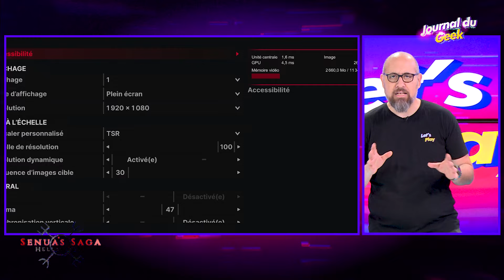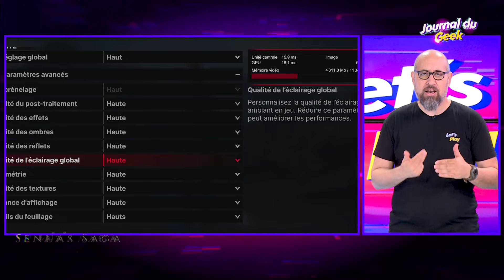Hellblade 2: رسومات مذهلة وقصة مشوقة، لكن هل هذا كافٍ؟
مرحباً يا عشاق الألعاب! 🎮 اليوم، نغوص في عالم Senua's Saga: Hellblade 2 الساحر. ستغطي هذه المراجعة خمسة جوانب رئيسية تجعل هذه اللعبة تحفة فنية حقيقية. لنبدأ! 🚀

1. قصة إنشاء اللعبة والتقنيات:
- وراء الكواليس: اكتشف التقنيات المذهلة التي استخدمتها Ninja Theory لإحياء عالم Senua. من التقاط ملامح الممثلين الحقيقيين إلى صنع الأزياء يدوياً، الاهتمام بالتفاصيل مذهل. 🎭
- Unreal Engine 5: تعرف على كيفية تعزيز هذا المحرك القوي لواقعية اللعبة وغمر اللاعبين في كل مشهد. 🌟

2. السيناريو:
- قصة ملحمية: تابع رحلة Senua وهي تواجه شياطينها الداخلية والتهديدات الخارجية في قصة مصممة بشكل جميل. السرد عاطفي وجذاب، يبقي اللاعبين مشدودين من البداية إلى النهاية. 📖
- تطوير الشخصيات: نمو Senua وتفاعلاتها مع الشخصيات الأخرى تضيف عمقاً للقصة، مما يجعلها تجربة غامرة حقاً. 🧠

3. مدة اللعبة:
- قصيرة ولكن مؤثرة: تستغرق الحملة الرئيسية حوالي 6 إلى 7 ساعات لإكمالها، مما يجعلها تجربة مركزة ولكن مؤثرة. بالنسبة للمكملين، قد تستغرق حوالي 8 إلى 9 ساعات للعثور على جميع المقتنيات. ⏱️
- تجربة مركزة: تم تصميم طول اللعبة لتقديم سرد مركّز دون حشو غير ضروري، مما يضمن أن يكون كل لحظة ذات معنى. 🎯

4. التحسينات لأجهزة Xbox Series X والكمبيوتر الشخصي:
- أداء سلس: تعمل Hellblade 2 بشكل جميل على كل من Xbox Series X وأجهزة الكمبيوتر عالية الأداء. مع الإعدادات المحسنة، يمكن للاعبين الاستمتاع برسومات مذهلة دون التضحية بالأداء. 🖥️
- إعدادات الرسومات: تعرف على أفضل الإعدادات للحصول على أقصى استفادة من أجهزتك، سواء كنت تستخدم RTX 4080 أو إعداداً أكثر تواضعاً. ⚙️

5. الرسومات:
- تحفة بصرية: الرسومات في Hellblade 2 مذهلة بكل معنى الكلمة. من نماذج الشخصيات المفصلة إلى المناظر الطبيعية الخلابة، كل إطار هو عمل فني. 🎨
- إضاءة وتأثيرات واقعية: تستخدم اللعبة تقنيات إضاءة متقدمة لخلق بيئة غامرة حقاً. الاهتمام بالتفاصيل في القوام والتأثيرات لا مثيل له. 🌅

انضموا إلينا ونحن نستكشف هذه الجوانب بالتفصيل ونرى لماذا تعتبر Senua's Saga: Hellblade 2 لعبة لا بد من تجربتها لأي محب للألعاب. استمتعوا باللعب! 💬

Hey gamers! 🎮 Today, we're diving deep into the mesmerizing world of Senua's Saga: Hellblade 2. This review will cover five key aspects that make this game a true masterpiece. Let's get started! 🚀

1. Game Creation and Techniques:
- Behind the Scenes: Discover the incredible techniques and technologies used by Ninja Theory to bring Senua's world to life. From capturing real actors' likenesses to handcrafting costumes, the attention to detail is astounding. 🎭
- Unreal Engine 5: Learn how this powerful engine enhances the game's realism and immersion, making every scene breathtaking. 🌟

2. Storyline:
- Epic Narrative: Follow Senua's journey as she battles her inner demons and external threats in a beautifully crafted story. The narrative is both emotional and gripping, keeping players engaged from start to finish. 📖
- Character Development: Senua's growth and interactions with other characters add depth to the story, making it a truly immersive experience. 🧠

3. Game Duration:
- Short but Sweet: The main campaign takes about 6 to 7 hours to complete, making it a concise yet impactful experience. For completionists, it might take around 8 to 9 hours to find all collectibles. ⏱️
- Focused Experience: The game's length is designed to deliver a focused narrative without unnecessary filler, ensuring every moment is meaningful. 🎯

4. Optimization for Xbox Series X and PC:
- Smooth Performance: Hellblade 2 runs beautifully on both Xbox Series X and high-end PCs. With optimized settings, players can enjoy stunning visuals without compromising performance. 🖥️
- Graphics Settings: Learn the best settings to get the most out of your hardware, whether you're using an RTX 4080 or a more modest setup. ⚙️

5. Graphics:
- Visual Masterpiece: The graphics in Hellblade 2 are nothing short of spectacular. From detailed character models to breathtaking landscapes, every frame is a work of art. 🎨
- Realistic Lighting and Effects: The game uses advanced lighting techniques to create a truly immersive environment. The attention to detail in textures and effects is unparalleled. 🌅

Join us as we explore these aspects in detail and see why Senua's Saga: Hellblade 2 is a must-play for any gaming enthusiast. Happy gaming! 💬

00:00 Intro
00:40 Hellblade Senua's Sacrifice 2017
02:29 History
04:08 Digital Game ?
04:52 Story
06:09 Graphics
12:55 Game's Duration
14:40 Xbox Series X & PC Version
16:10 Conclusion